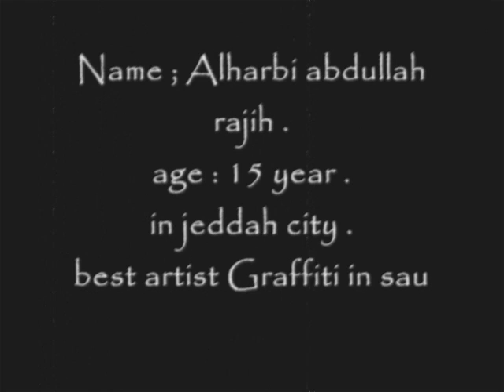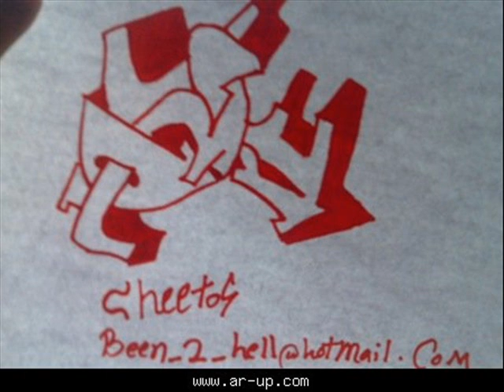graffiti alharbi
لـ أفضل رسام جرافيتي